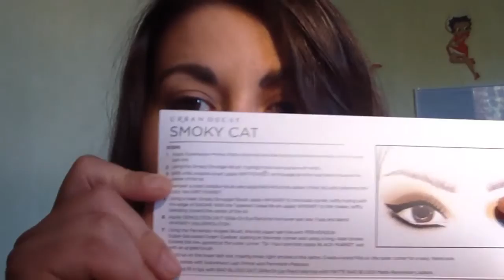tutorial 1 # smoky cat by naked smoky UD